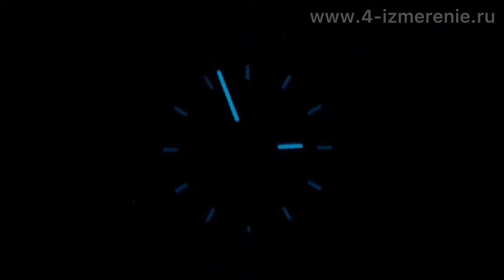Обзор 4 Измерение TISSOT PR 100 SPORT GENT T101.610.11.051.00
Часовой салон 4 Измерение представляет обзор на швейцарские часы TISSOT PR 100 SPORT GENT арт.T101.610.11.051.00